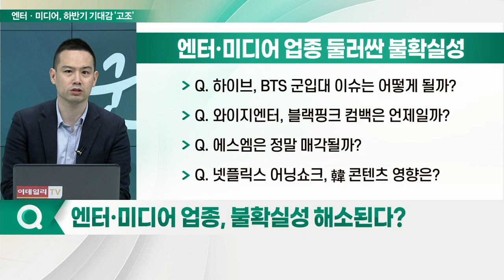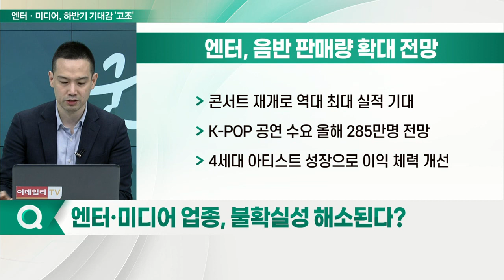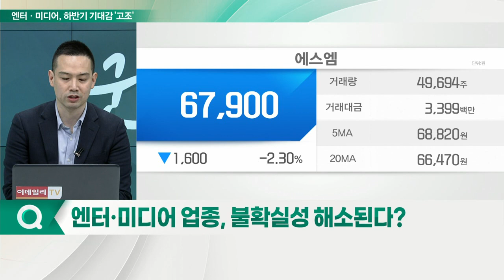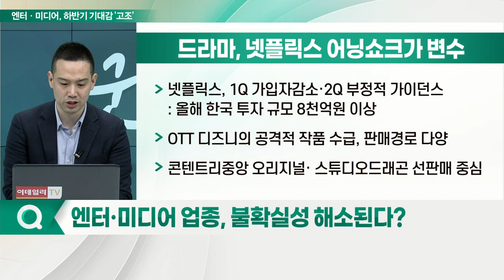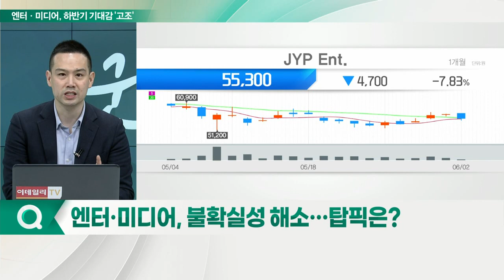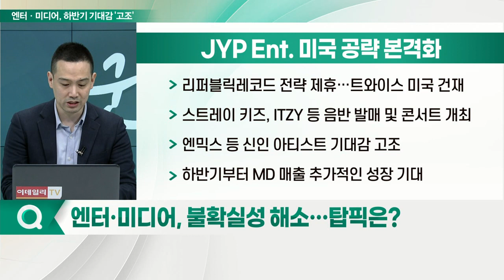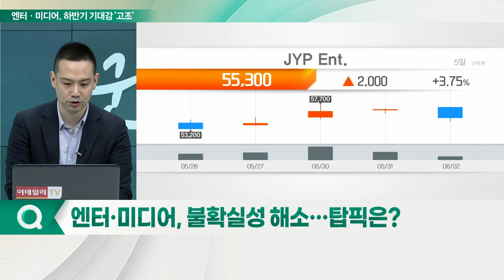JYP Ent.(035900)... "미디어, 불확실성 해소 기대"... 하반기 주가 오를까?_이슈포커스 (20220602)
Q. 엔터·미디어 업종, 불확실성 해소된다?
Q. 엔터·미디어, 하반기 실적 개선 기대?
Q. 엔터·미디어, 불확실성 해소… 탑픽은?

JYP_Ent.(035900)
- 리퍼블릭레코드 전략 제휴… 트와이스 미국 건재
- 스트레이키즈, ITZY 등 음반 발매 및 콘서트 개최
- 엔믹스 등 신인 아티스트 기대감 고조
- 하반기부터 MD 매출 추가적인 성장 기대